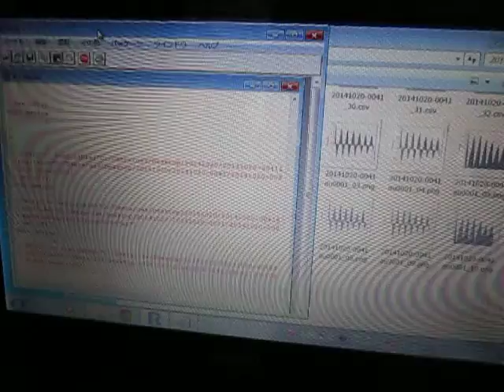超音波：音圧データの統計解析 ultrasonic-labo